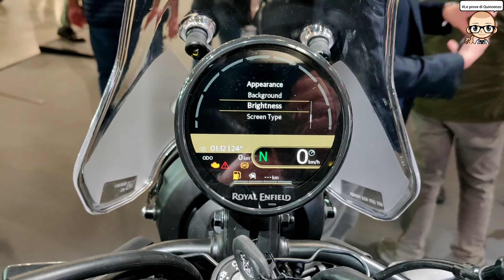ROYAL ENFIELD Himalayan 450 2023 : la nuova moto monocilindrica adventure vista ad EICMA.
Benvenuti nell'avventura definitiva su due ruote: la Royal Enfield Himalayan 2023 450!

Se siete appassionati di viaggi avventurosi, esplorazioni fuoristrada e avete sempre sognato di attraversare paesaggi epici, allora la Royal Enfield Himalayan 450 è la moto che fa per voi. Questo capolavoro della tecnologia e dell'ingegneria vi condurrà in luoghi incredibili, senza sforzo, offrendovi un'esperienza di guida senza eguali.

Potenza e Prestazioni: La Royal Enfield Himalayan 2023 450 è spinta da un potente motore monocilindrico da 450cc, progettato per offrire una potenza e una coppia impressionanti. Con questa moto, supererete le sfide dei terreni più accidentati con facilità, grazie alle sue sospensioni regolabili e alle ruote da 21 pollici all'anteriore e 17 pollici al posteriore.

Design Avventuroso: La Himalayan 2023 450 è stata progettata per affrontare le condizioni più estreme, mantenendo allo stesso tempo uno stile classico e iconico che richiama le origini di Royal Enfield. Il suo serbatoio da 15 litri vi consentirà di coprire lunghe distanze tra una sosta e l'altra, mentre i comodi sedili offrono una guida confortevole anche per le lunghe tappe.

Tecnologia di Avanguardia: Questa moto è dotata di un avanzato sistema di frenata ABS, che garantisce la massima sicurezza in ogni situazione. Il suo cruscotto digitale fornisce informazioni essenziali, mentre i fari a LED illuminano il vostro cammino anche nelle condizioni di scarsa visibilità.

Personalizzazione: La Royal Enfield Himalayan 2023 450 offre una gamma di accessori e opzioni di personalizzazione per rendere la vostra moto unica e adattarla alle vostre esigenze. Scegliete tra una vasta gamma di borse, parabrezza, protezioni e altro ancora per rendere la vostra avventura ancora più speciale.

Non perdete l'opportunità di possedere la moto che vi porterà verso luoghi che avete solo sognato. La Royal Enfield Himalayan 2023 450 è pronta a trasformare i vostri sogni di avventura in realtà. Unitevi a noi nel viaggio e scoprite il mondo come non avete mai fatto prima.

Preparatevi per l'avventura con la nuova Royal Enfield Himalayan 2023 450 - la moto che vi porterà dove il vostro spirito di esplorazione desidera andare.

Buona visione Q71
0:10 presentazione della nuova moto
1:10 incontro con  andrea cervone